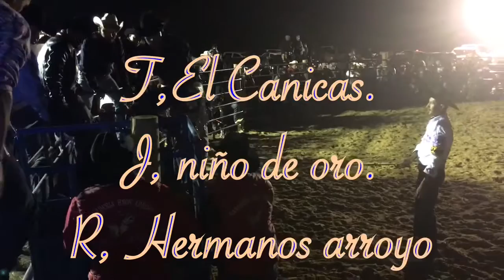Niño de. Oro. Vs. El.canicas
Rancho. Los arroyadores.  De. Beto y. Rolando. Arroyo